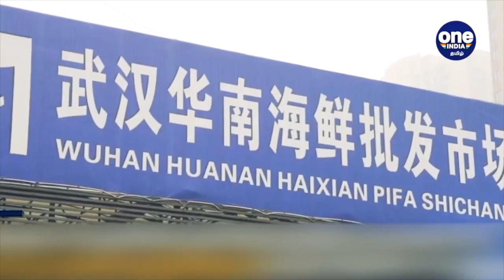Quad நாடுகளின் கூட்டத்தில் china குறித்து விவாதிக்க முடிவு? | Oneindia Tamil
குவாட் நாடுகளின் கூட்டத்தில் சீனா குறித்து விவாதிக்க முடிவு?

Quad countries to focus on control China's aggression in indo-pacific region
Oneindia Tamil